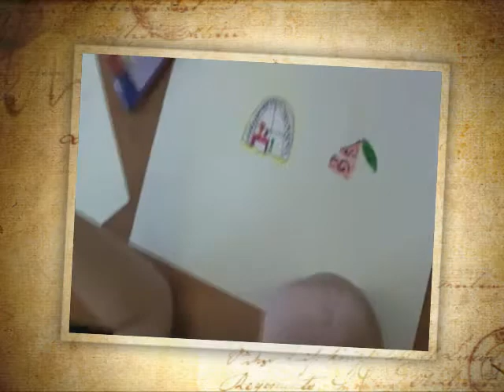MyDreamCity.org at Ufa, Russia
MyDreamCity.org is a non-profit worldwide project. It encourages children without families, raises social awareness about their situation and helps to find sponsors and friends. Any city in the world can join and contribute!

This recording was made on MyDreamCity drawing event at Ufa,Russia.